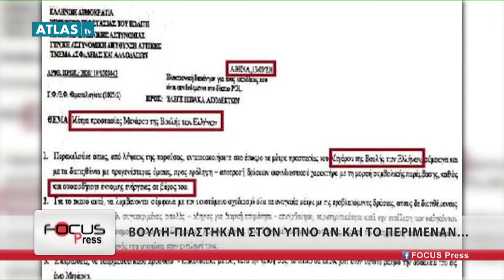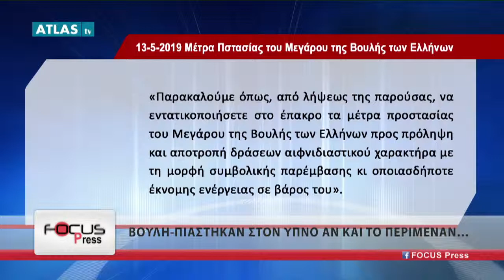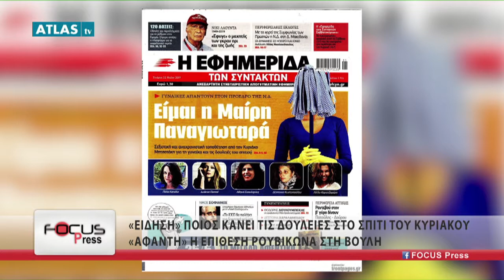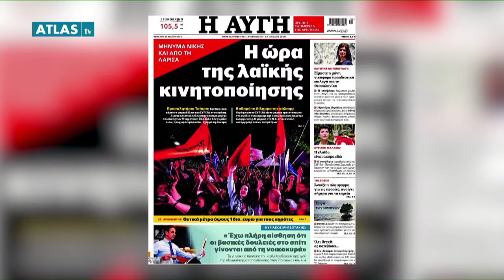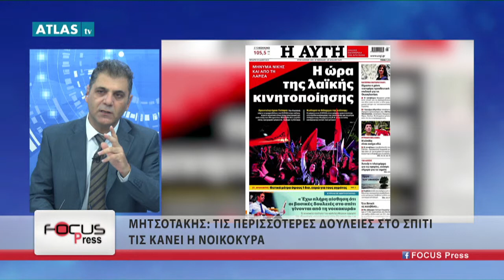FOCUS PRESS 22-5-2019 ΜΕΡΟΣ 1